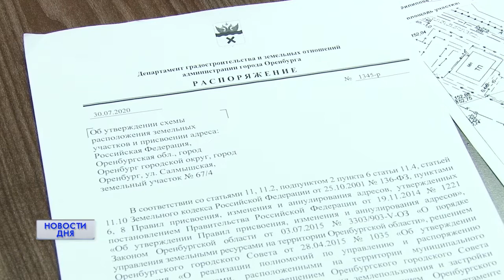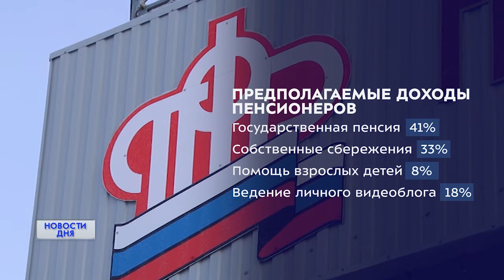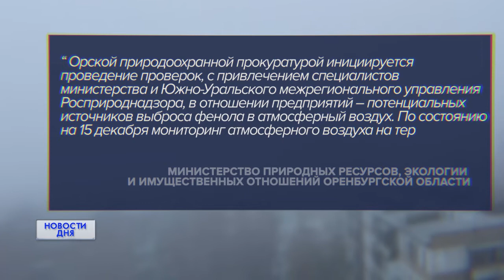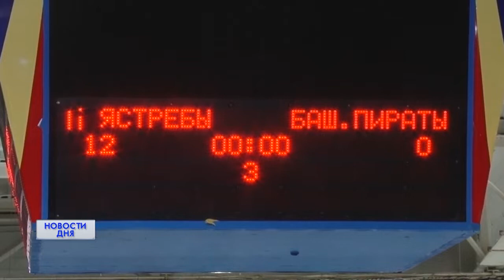Новости дня 16.12.20 15:30